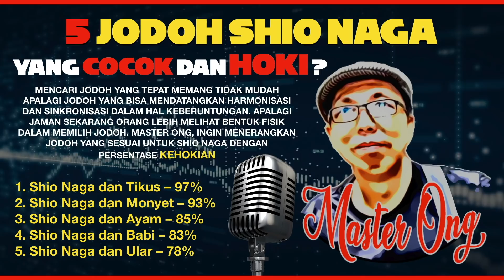JODOH HOKI BUAT SHIO NAGA - 5 Jodoh HOKI buat Shio NAGA dilihat dari Energi HOKInya dan Shio Lainnya